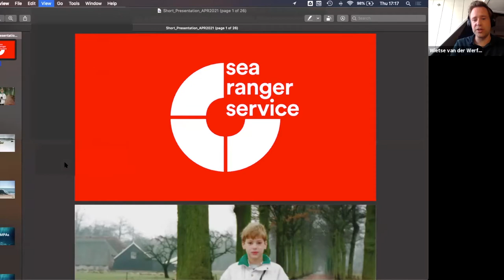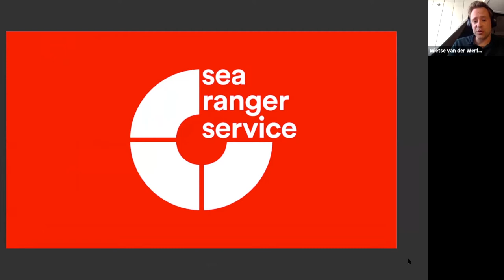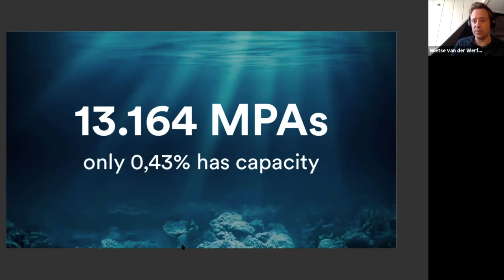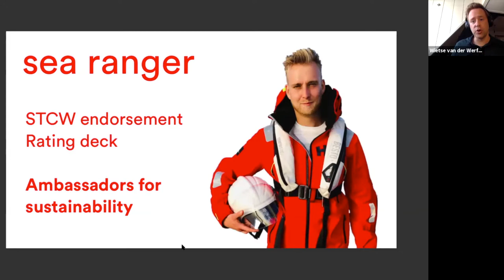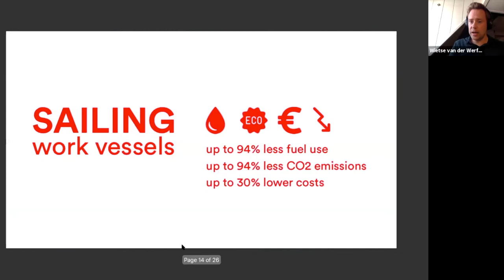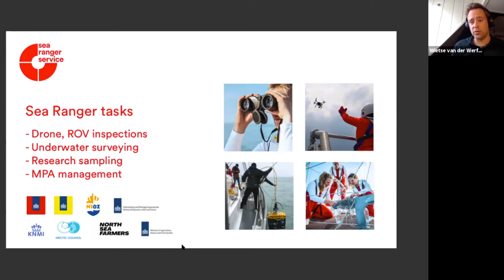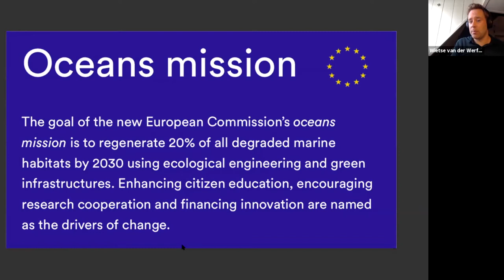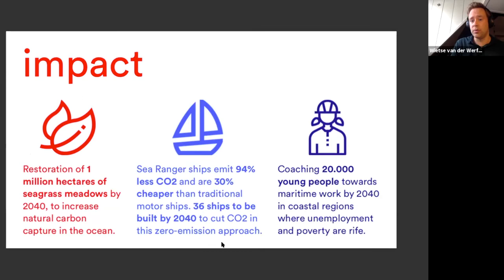Changemakers in Action #3 - Wietse van der Werf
Egyedül az árral szemben? Hogyan állíts missziód mellé egy országot és befolyásos támogatókat? Erről (is) beszélgetünk Wietse van der Werf-fel, a Sea Rangers alapítójával, Ashoka Taggal.

Wietse nem végzett sem üzleti, sem természetvédelmi iskolát. Aktivistaként tüntetett a klímaváltozás és az egyenlőtlenségek ellen, amikor felismert egy lehetőséget és sikeresen maga mellé állította Hollandia kormányát és más befolyásos embereket is.

Missziója túlmutat a környezetvédelmen, nemcsak a tengerek és óceánok megóvásáért dolgoznak, hanem egy új szakmát, a conservation pilot-ot is bevezették a köztudatba. Koncepciójuk, hogy veterán tengerészek képeznek át fiatal munkanélkülieket, akik a vizek élővilágát védik, tisztítják és a tudomány szolgálatába is állnak. Ezzel a fiatalok egy új karrier utat és lehetőségeket kapnak, míg a tengerészeti szakma utánpótlást és lendületet.